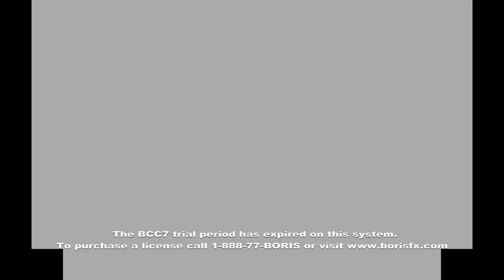Klasky Csupo In Geary Major